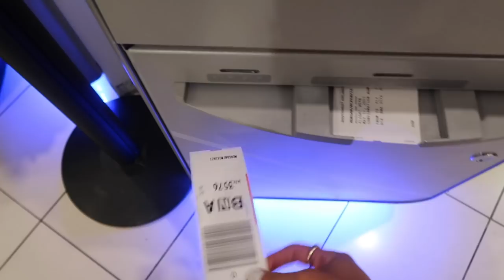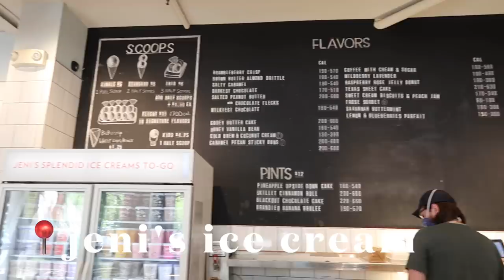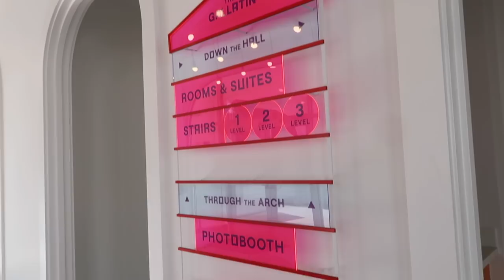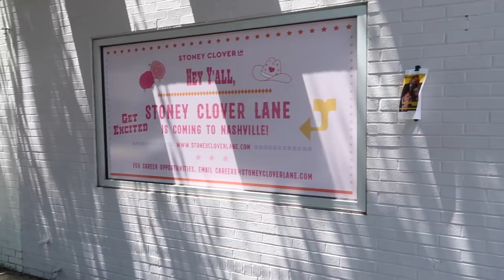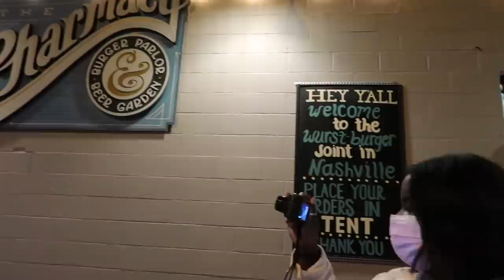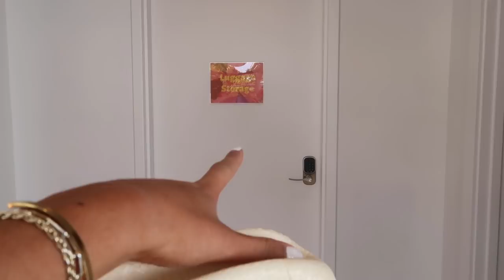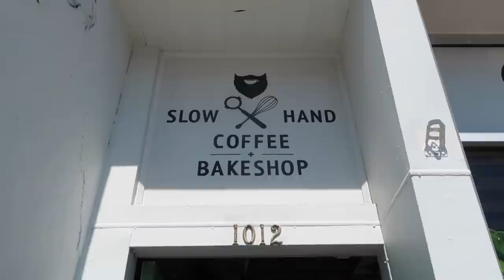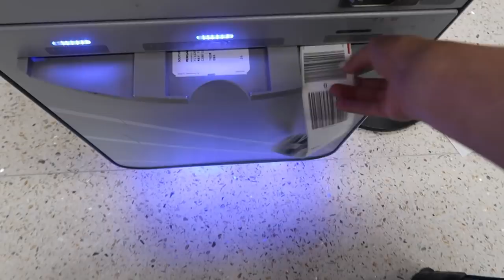NASHVILLE VLOG + TRAVEL WITH ME: new hotel, live music, broadway, eating & the best photo locations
YEEHAW! We're back from Nashville baby and we had the best time in the world! From staying at the new Gallatin Hotel to seeing live music at Jason Aldene + The Listening Room, to trying all kinds of local restaurants we certainly packed our four days full.

I traveled with my bestie YouTube gal @devonyoumans and couldn't have asked for a better first trip together. We got to see some tourist favs like the Pedestrian Bridge and Hampton Social and made our way to The Gulch, 12 South, and Broadway to get the full experience + all kinds of photo opps! I've already booked a flight back and have a feeling one day this may be home. ❤️.

Give this video a big thumbs up if you want to see more travel vlogs this summer + let me know where you're traveling next. xoxo

★ Check out this blog post for links to everything I wore + addresses to the locations/murals I photographed